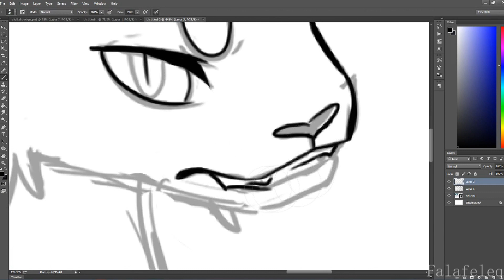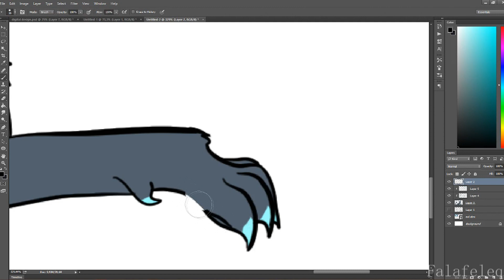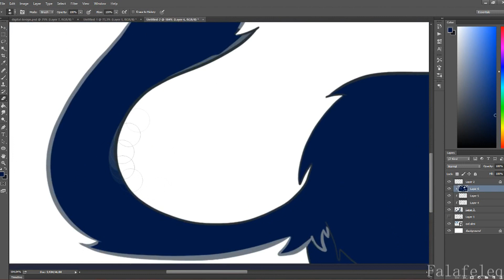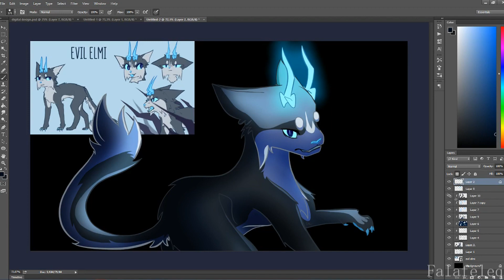Evil Elmo speedpaint ~gift for elmira_503~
~Program: Photoshop CC 2015/Sony vegas pro 13
~Tablet: Huion KAMVAS GT-191
~Characters:
~Design:
~ Belong to: